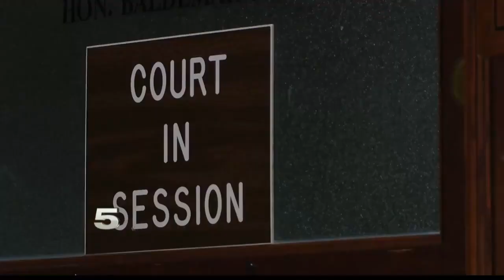Videotaped Interview Played for Jurors Alleged Suspect’s Motive in Starr Co. Murder Trial